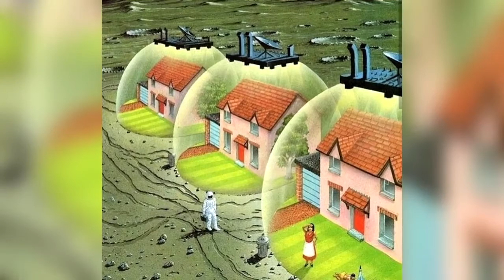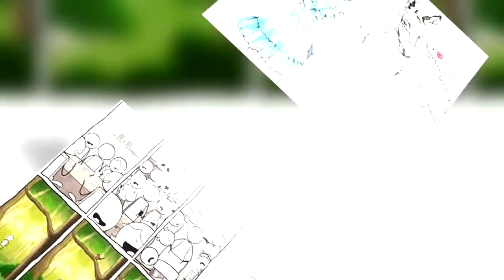30 ilustrasyon ng ating reyalidad